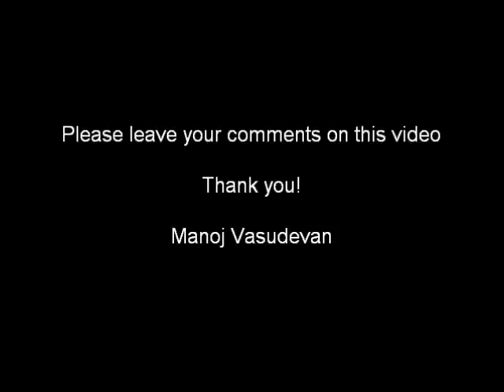Find Your Life Purpose | Manoj Vasudevan "The Teak Tree" | Orlando Florida (2012)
2017 World Champion Of Public Speaking
Speech from August 2012, The Teak Tree Hilton Bonnet Creek Resort, Orlando, Florida
Get FREE 52 PRIME tips to Persuade, Resonate, Inspire, Mesmerise and Entertain

For more videos, speeches, speech tips, tricks and techniques, "like" the facebook